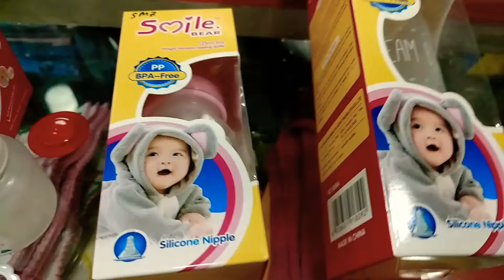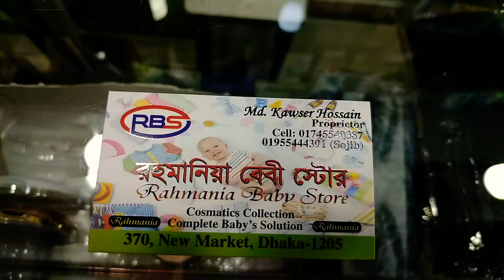ছোট সোনামণিদের জন্য ফিডার/মাম পট ফিডিং/ফিডার ওয়াশিং ব্রাশ কিনুন||Buy brand fider collection in BD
আসসালামু আলাইকুম, নিউ বর্ন বেবি দের জন্য পাইকারি মূল্যে উন্নতমানের ব্র্যান্ডের ফিডারের কালেকশন আপনাদের সাথে শেয়ার করলাম||ছোট সোনামণিদের জন্য অবশ্যই উন্নত মানের ফিডার ক্রয় করা প্রয়োজন|| তাই বাবুদের কথা চিন্তা করে উন্নত মানের ফিডার কালেকশন দেখিয়েছি||

baby bottles,fidar team
‌enfamil neuropro infant formula ready to use,নিউ বর্ন বেবি ফিটার baby bottle,playdoh stop motion,play-doh cartoons,baby 🍼,baby 🍼 mom,baby 🍼 song,baby bottle,baby bottles,baby care,baby feeding bottle,baby feeding bottle cleaning,baby feeding bottle cartoon,nursery rhymes,baby care fider,baby care fider ,hot pot price in bangladesh,খাবার গরম রাখার পট,rfl baby feeder price in bangladesh,baby feeding bottle price in bangladesh,rfl fiber